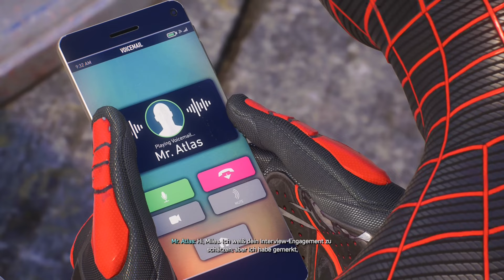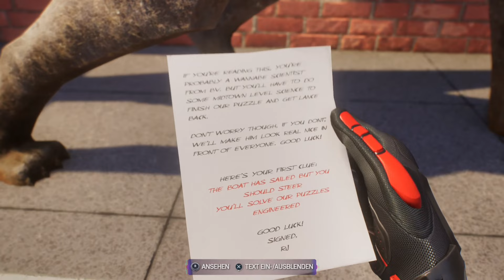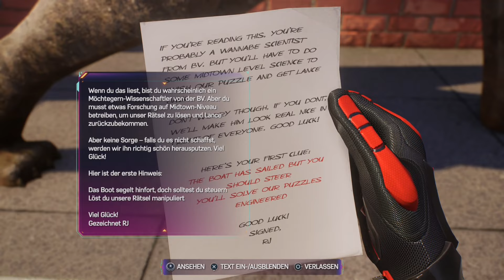Ms. Ferguson und das Schul Maskottchen entführt | Lets Play Spider-man 2 Platin | PS5 #007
Würde mich über Unterstützung in Form von Likes, Abo oder ein netten Kommentar freuen :)

Mit dem weltweit berühmtesten Superhelden in der Hauptrolle beinhaltet Spider-Man PS4 (Arbeitstitel) alles, wofür der Wandkletterer bekannt ist: Akrobatische Fähigkeiten, Improvisation und das Verschießen von Netzen. Aber neben den altbekannten wurden auch neue, noch nie dagewesene Elemente ins Spiel integriert. Die Merkmale reichen von Parkour und dem Ausnutzen der Umgebung bis zu einem neuen Kampfsystem und Blockbuster-Szenerien. So hast du Spider-Man noch nie zuvor gespielt.

Marvel und Insomniac Games haben sich zusammengetan, um eine brandneue und authentische Spider-Man-Geschichte zu kreieren. Das ist nicht der Spider-Man, den du aus Filmen oder anderen Spielen kennst. Das ist ein erfahrener Peter Parker, der der Kriminalität in New York City noch effektiver die Stirn bietet. Gleichzeitig versucht der Held sein chaotisches Privatleben und seine Karriere unter einen Hut zu bringen, während das Schicksal von 9 Millionen New Yorkern auf seinen Schultern lastet.